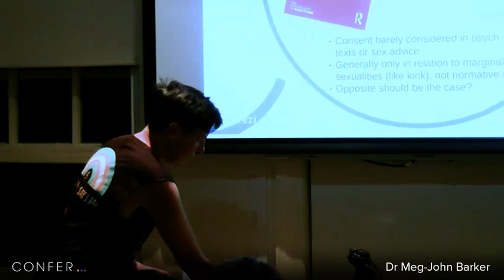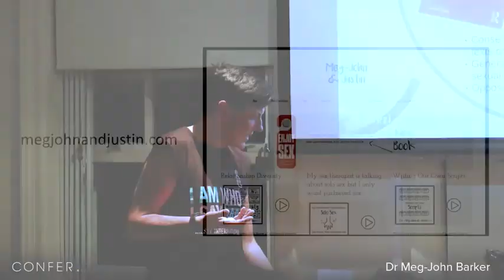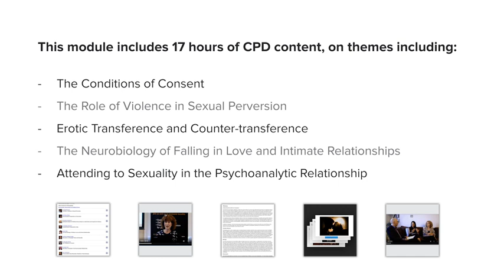The Conditions of Consent | Dr Meg-John Barker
Queer writer Dr Meg-John Barker explores what we can learn about this current sex/gender moment by turning our attention to gender, sexual, and relationship diversity (GSRD). What can queer, kinky, asexual, and polyamorous communities teach everyone about how to navigate sex – and wider relationships – with consent?

Taken from our "Working with Sexuality" Online Module

Sexuality has always been a prime focus of clinical and theoretical debate, as well as controversy. Sexual desire and behaviour can reflect our attachment style, be affected by loss and trauma and is influenced by our neurobiology. Furthermore our assumptions about, expectations of and even enjoyment of sex are shaped by our gender identity that is itself often an unconscious product of a historically binary and normative social and psychoanalytic culture.

Meg-John Barker is the author of a number of popular books on sex, gender, and relationships, including Queer: A Graphic History (with Julia Scheele), How To Understand Your Gender (with Alex Iantaffi), Enjoy Sex (How, When, and IF You Want To) (with Justin Hancock), Rewriting the Rules, The Psychology of Sex, and The Secrets of Enduring Love (with Jacqui Gabb). They have also written numerous books, articles, chapters, and reports for scholars and counsellors, drawing on their own research and therapeutic practice.

In particular they have focused their academic-activist work on the topics of bisexuality, open non-monogamy, sadomasochism, non-binary gender, and Buddhist mindfulness. Barker is currently a senior lecturer in psychology at the Open University. They co-founded the journal Psychology & Sexuality and the activist-research organisation BiUK, through which they published The Bisexuality Report. They have advised many organisations, therapeutic bodies, and governmental departments on matters relating to gender, sexual, and relationship diversity (GSRD). They are also involved in facilitating many public events on sexuality and relationships, including Sense about Sex and Critical Sexology. They blog and podcast about all these topics

Find the Working with Sexuality Module for 17 Hours of CE/CPD